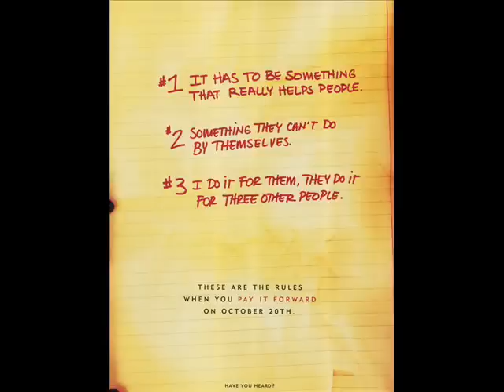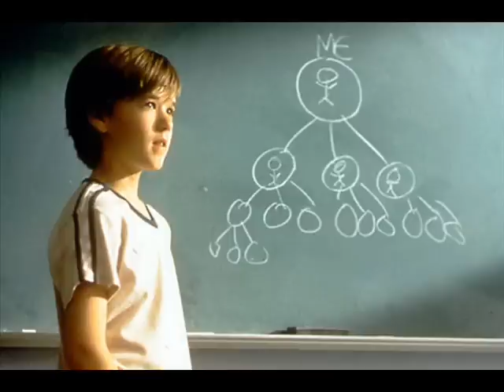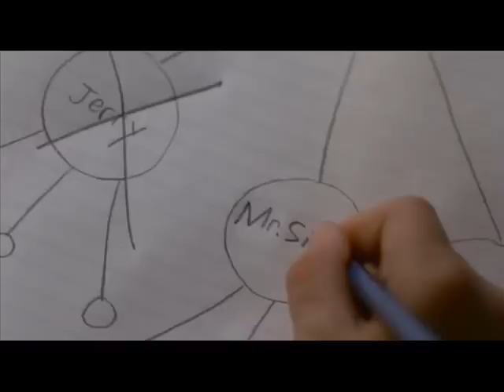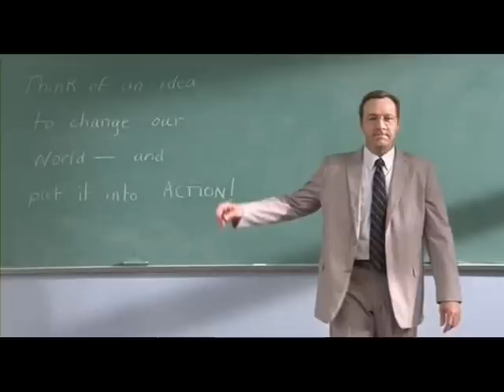Thomas Newman - Pay it forward - One kiss, Wasted air & Gasoline - The essence of music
Thomas Newman, one of the best composers ever.
His music, so special, deep, powerful and unique is in fact the true essence of Music..
It is a privilege to have opportunity for inbreathing such a pure Beauty..and then.. "And then it flows through me like rain,.and I can't feel anything
but gratitude..for every single moment... of this stupid little life..."